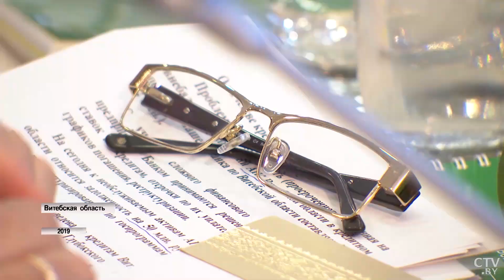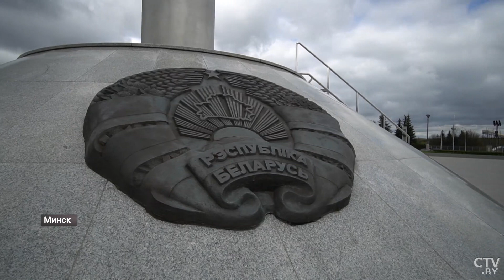Лукашенко: Было дно, а стало ещё хуже! Ниже дна! / Поездка Президента в Глубокое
Лукашенко: Душить нас будут вместе с Россией! Момент такой! / Новости Беларуси. Крепкая экономика – фундамент независимости, об этом говорили на совещании по вопросам развития АПК в Витебской области. Президент разбирался, почему агропромышленные объединения, предложенные в качестве той самой спасительной соломинки для АПК региона, так и остались на якоре. Есть вопросы и в мотивированности сотрудников, которых, в принципе, понятно, как заинтересовать в работе. Поездка Президента в Глубокое.